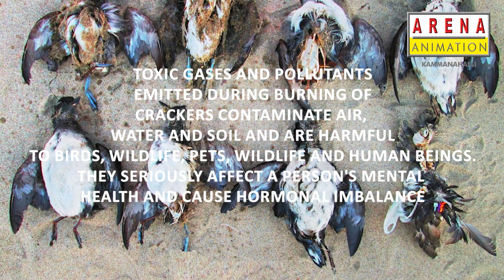Stop Motion Animation | Vignesh.S | Kreshanth | Yaseen |Anuskha|Ayusha| IShowcase|Arena Kammanahalli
Stop Motion Animation | Vignesh.S | Kreshanth | Yaseen | Anuskha| Ayusha| IShowcase | Arena Kammanahalli | Students Talent.

Arena Animation is the No.1 institute in animation, web designing, VFX & multimedia  training with over 20 years of experience. The Academy gives practical training in 3D & 2D Animation, Web designing, Visual Effects, Graphic designing, Broadcast and Multimedia around the world.

More than 400,000 students have been successfully trained. Arena classrooms are equipped with world-class infrastructure such as state-of-the-art technology.

Arena Animation
Kammanahalli ( Banaswadi )
No. 436,  4 th Cross, CMR Rd , KalyanNagar ,
HRBR Layout 2 nd Block , Bangalore-560043